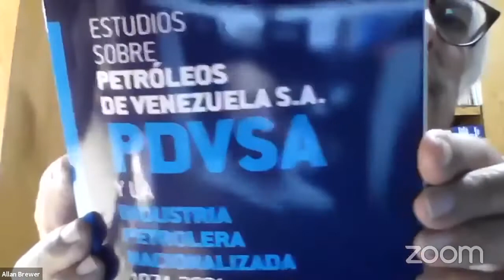La industria petrolera nacionalizada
Ponente: Allan Brewer-Carías, profesor emérito de la Universidad Central de Venezuela